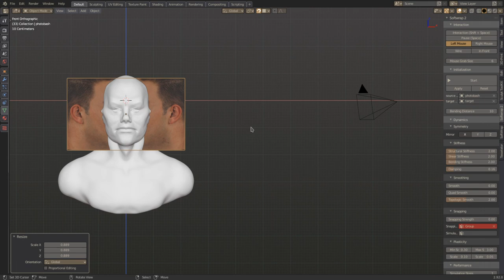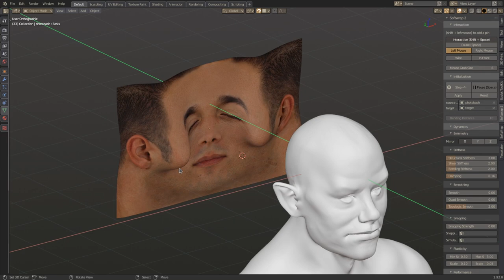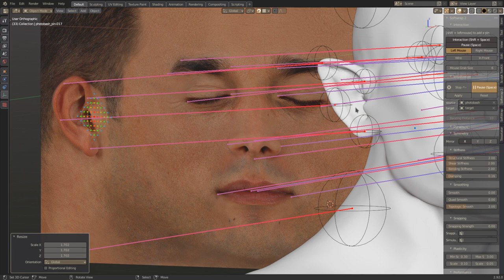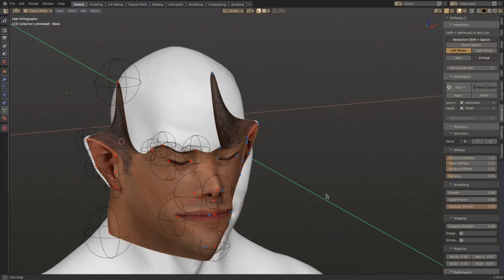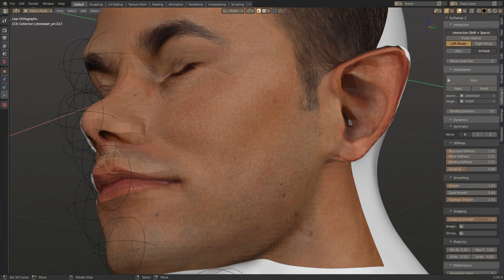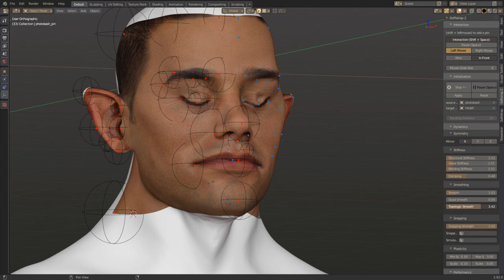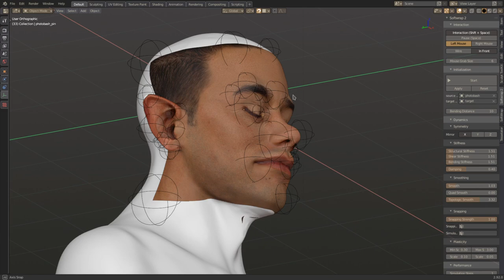The killer workflow?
this is just a test video.
People asked if it was possible to do the "Killer workflow" in blender using Softwrap.
Well its kind of possible, I can't guarantee it will always work but with the new smoothing dynamic its sort of maybe doable.

With the current global pandemic, I'm trying to save money, so this image is not from texturing.xyz, instead I just photobashed a bunch of random pictures I found on the internet to kinda resemble it.

Credits to the random pictures I found on the internet:

(CC-BY) for front and side base texture
video where the images were used as reference.
for extra forehead skin details.
for extra cheek skin details.